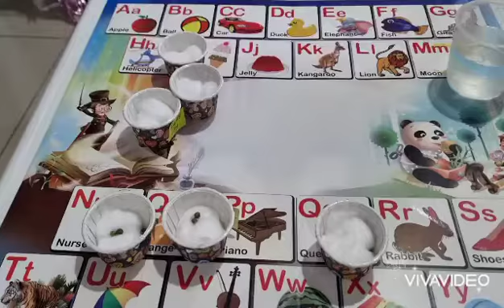Eksperimen percambahan biji benih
How to do the experiment/ Cara membuat eksperimen
1. prepare 6/8 suitables container/ sediakan 6/8 bekas sesuai
2. label the containers with variables for the experiment : 1. with water 2. no water 3. room temperature 4. cold temperature 5. air 6. no air 7. light 8. no light/labelkan bekas tadi dengan pembolehubah untuk eksperimen ini 1. air 2. tiada air 3, suhu bilik 4. suhu sejuk 5. udara 6. tiada udara 7. cahaya 8. tiada cahaya
3. put cotton pads/tissue paper and some green beans in all the containers/letakkan kapas atau kertas tisu dan beberapa biji kacang hijau.
4. wet the cotton/tissue for all the containers except container 2/basahkan kapas/ tisu semua bekas kecuali bekas no 2. Cooking oil is added to container no 6/ Minyak masak ditambah kepada bekas no 6.
5. place the container in suitable area. For container no 4 place in the fridge. for container 8 place in cupboard./letakkan bekas di tempat yang sesuai. Untuk bekas 4 letakkan di dalam peti sejuk, untuk bekas 8 letakkan dalam almari.
6. leave the container for a week, maintain the water in the container except for container 2/ biarkan bekas selama lebih kurang seminggu. pastikan air berkala kepada semua bekas kecuali bekas 2.
7. Observe the containers after a week/Perhatikan bekas selepas seminggu.